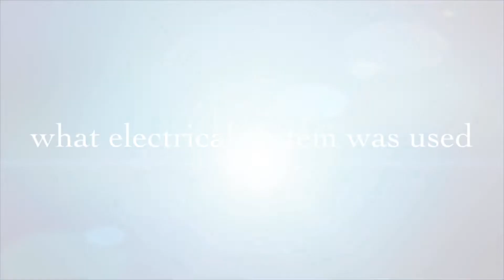Self-build Renault Master Mk2 Campervan